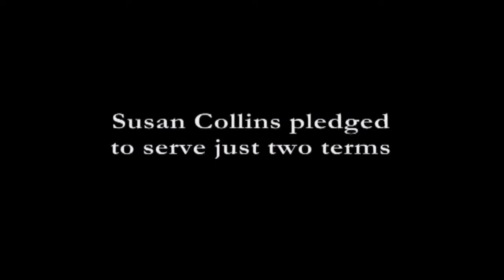Susan Collins Promised to Self-Limit her time as Senator more than 22 years ago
In 1996, aspiring senator from Maine, Susan Collins promised to limit her terms in office to two. That means her term should have ended in 2009. Twenty-two years later, she's still there... rumor has it, she's getting ready to run again. Not only did she violate her vow to the people of Maine, she has not been a strong supporter or cosponsor of bills on term limits on Congress in all those years.